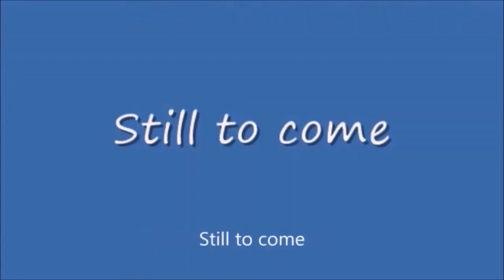Tuesday Night Showdown #414